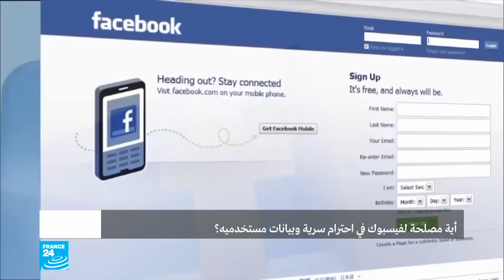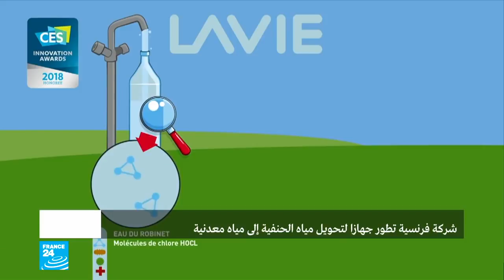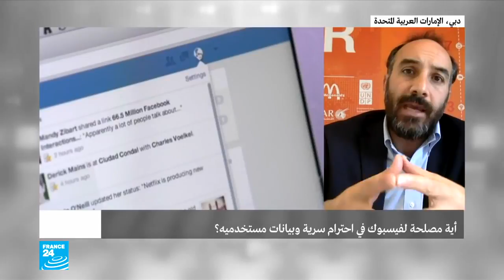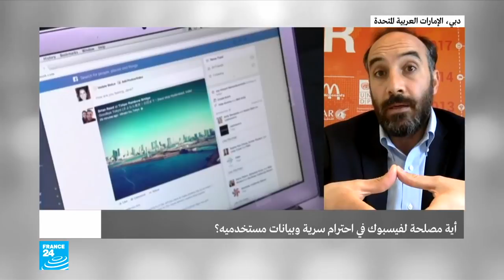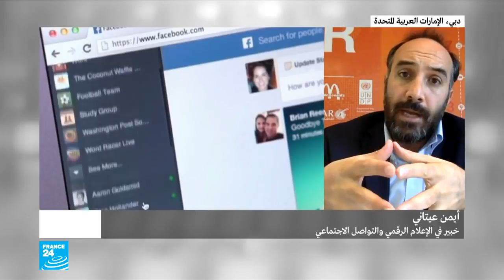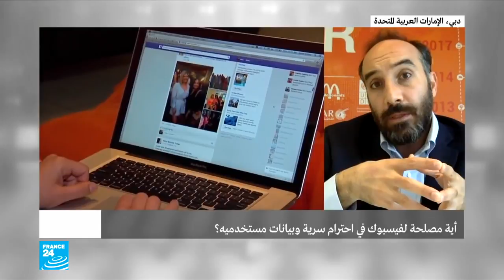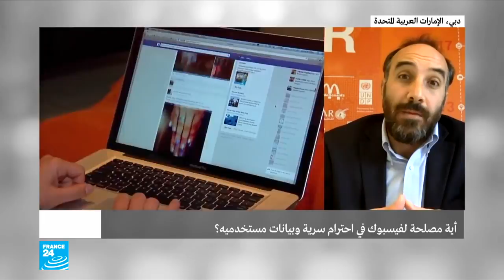حديث تلفازي عن مصلحة لفيسبوك لاحترام مصلحة و بيانات مستخدميه - Fance 24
ما هي مصلحة فيسبوك لاحترام مستخدميه ؟ تابع خبير الإعلام الرقمي أيمن عيتاني يناقش الإجابة.